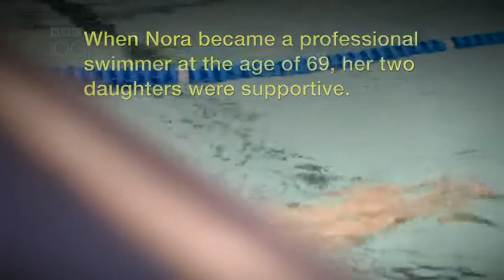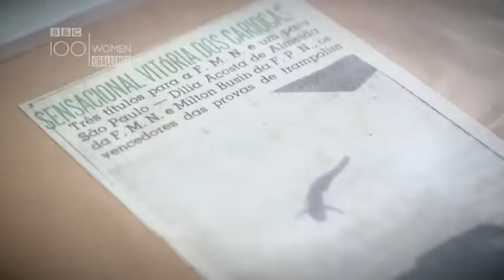Njihuni me 93-vjeçaren që ka thyer kufijtë e moshës, ushtron ende sportin e notit (Video)